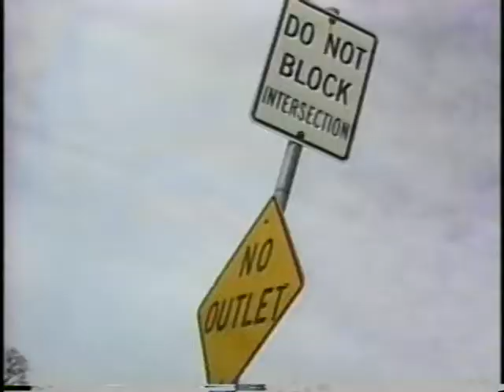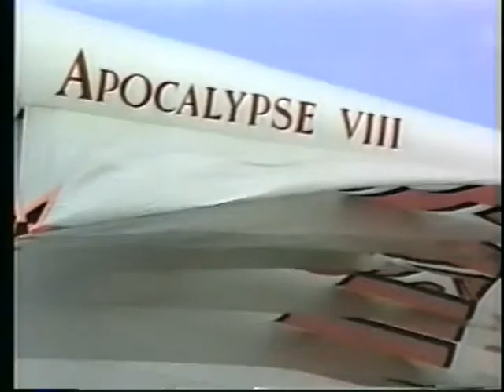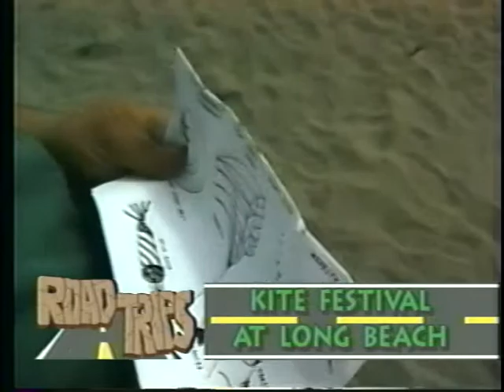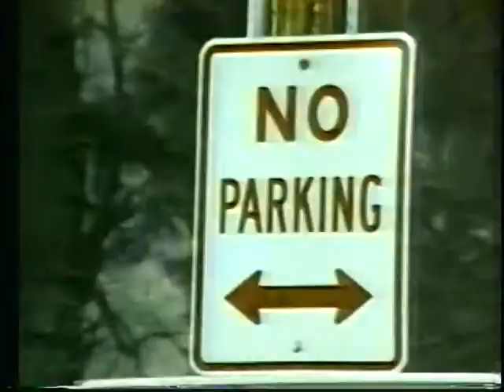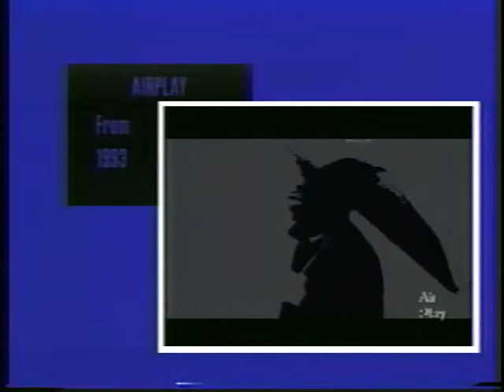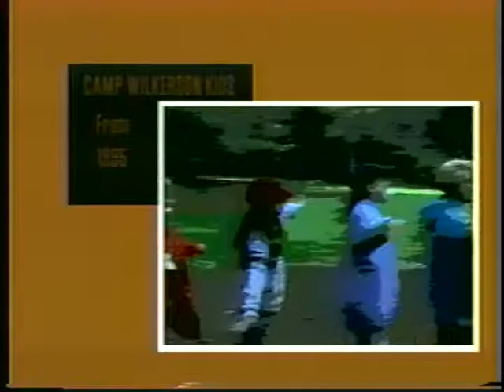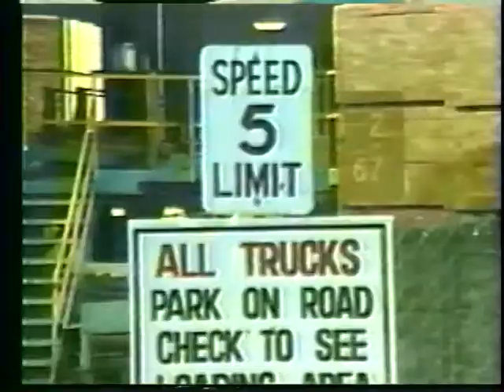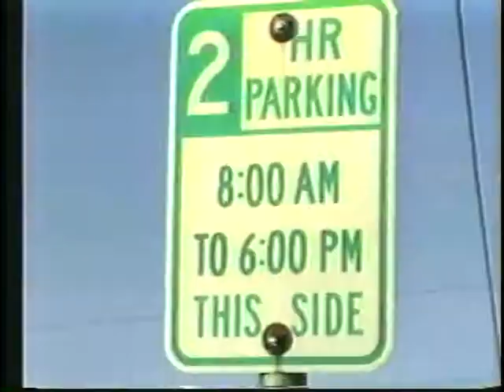Nowhere Video's Road Trips - 012: Long Beach FULL EPISODE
Nowhere Video's Road Trips - Season 1 episode 012: Long Beach. (1997) Hosts Dan Bradley and Todd Hilton travel to the city of Long Bech Washington to enjoy the annual International Kite Festival to enjoy kites and wind art. We also get an interview with Brian Bradley of Lavender Winds Kite Club historic town of Klamath Falls Oregon.
Edited by me Todd Hilton